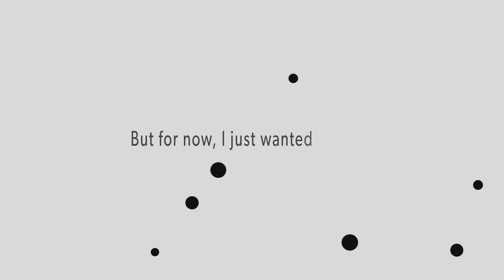hello. (Animation)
I taught myself a few things on After Effects.